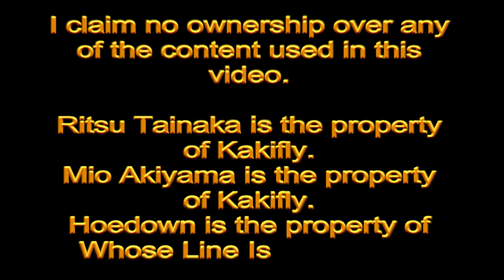Ritsu Tainaka Hoedown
It was requested, so here it is.